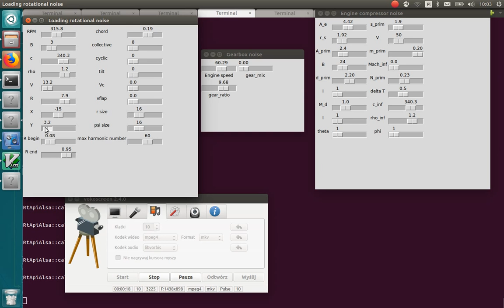Synthesized sound of rotational loading noise of a helicopter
The video presents the effects of my master’s thesis work (Sound synthesis module for SW-4 helicopter simulator).

Sounds are generated procedurally at runtime. The module was written in C++ using Sound Toolkit Library (STK).

Loading noise of rotor is based on frequency method described in:
Garrick, I. E. and Watkins, C. E. [1953], A theoretical study of the effect of forward speed
on the free-space sound-pressure field around propellers, Technical note 3018, NACA.

Compressor noise of a turboshaft engine is based on an empirical model described in:
Zorumski, W. E. [1982], Aircraft noise prediction program. theoretical manual. Part 2.

Gearbox noise is a very simple model from the book:
Farnell, A. [2010], Designing sounds, The MIT Press.

NASA made a lot of effort to predict gearbox sounds e.g.:
Bowes, M. A., Giansange, N., Bossler, R. B. and Berman, A. [1977], Helicopter trans-
mission vibration and noise reduction program, Technical Report USAAMRDL-TR-77-14,
Eustis Directorate U. S. Army Air Mobility R&D Laboratory.

I haven’t time to write such a model to my module, but it seems to be very interesting.

The acoustics of the cabin was calculated in OpenFoam, but the results are far from realistic due to lack of data.

There are a lot of sounds not modeled e.g. rotor thickness noise, nonlinear sound from rotors, other sounds from turboshaft engine, effects from structure-borne sounds etc.